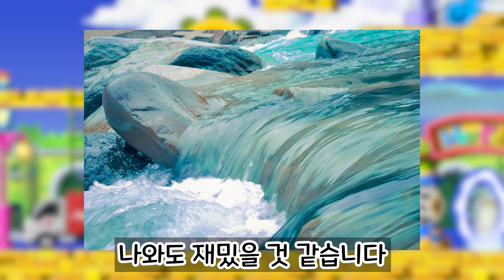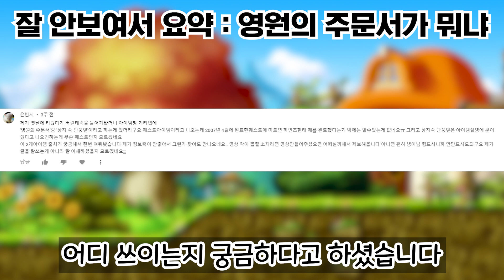[메이플 이게 뭔데] 3.역사책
중간중간에 갑자기 목소리가 작아지는 부분이 있는데 아무리 봐도 왜 그런지 모르겠습니다. 이 점 참고하고 봐주시면 감사하겠습니다. 여러분의 제보를 기다리며 항상 감사합니다잉